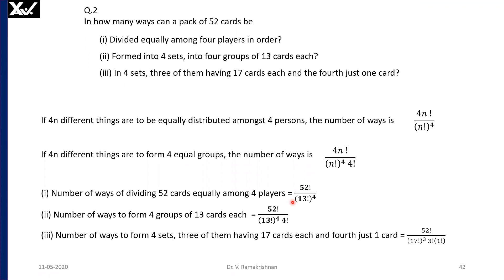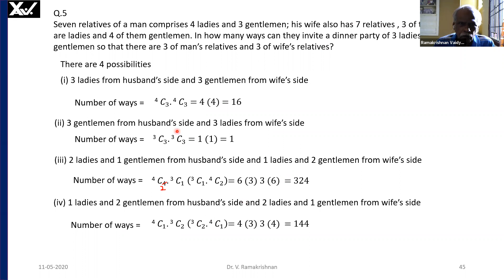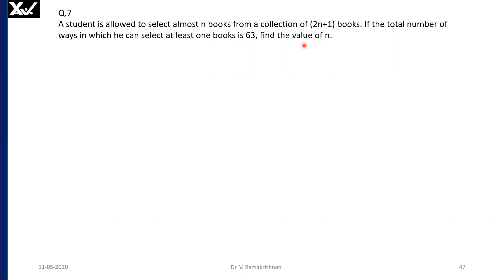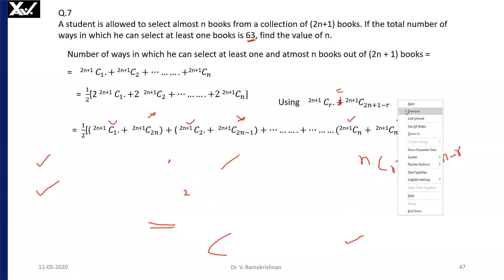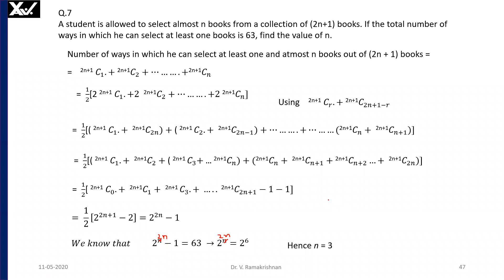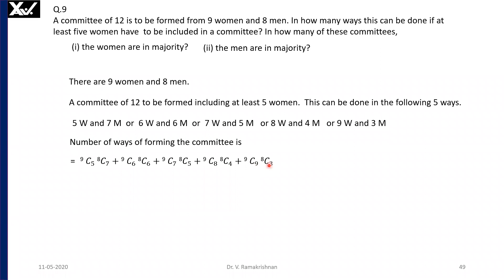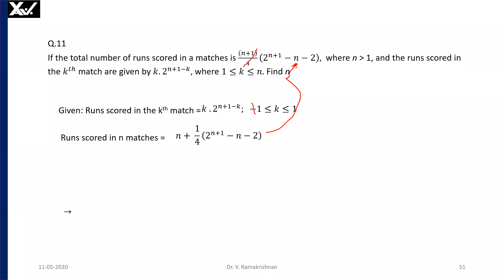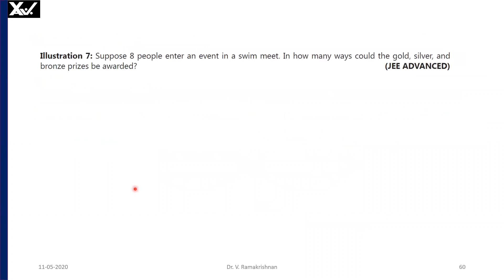Permutations Combinations 2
Problems in Permutations and Combinations are analysed. For students planning to write competitive examinations, this video will be very useful.